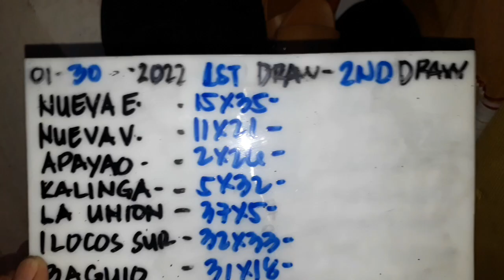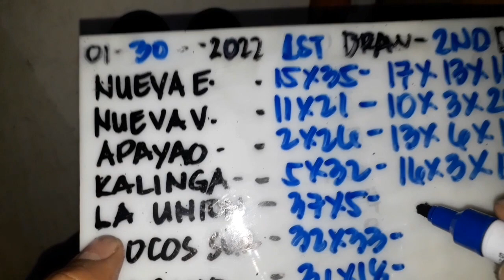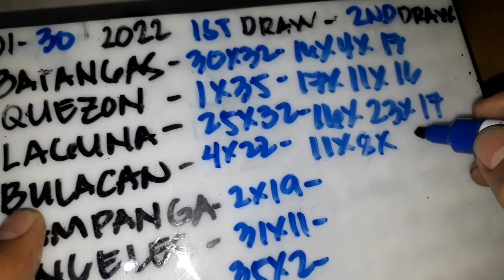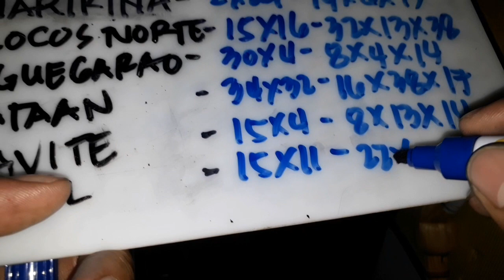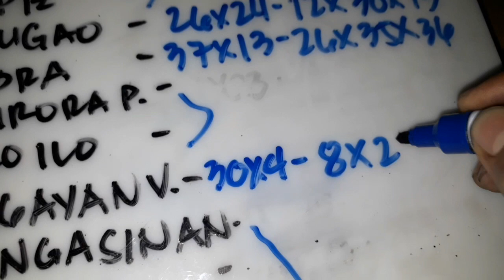STL SUMADA SA BINULA TAYAAN FOR 2ND DRAW NATIONWIDE, JANUARY 30, 2022